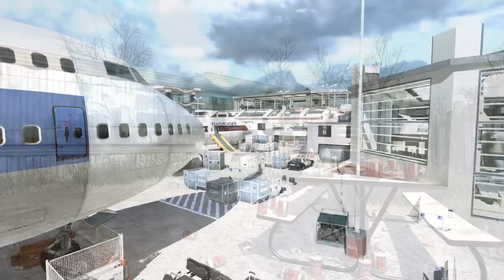PACK LoadScreen HD for MW2 !!! Download Link in description !!! - by 'Keouf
LoadScreen HD !!!

Just place the z_hd_loadscreens.iwd in your game folder, in /main.